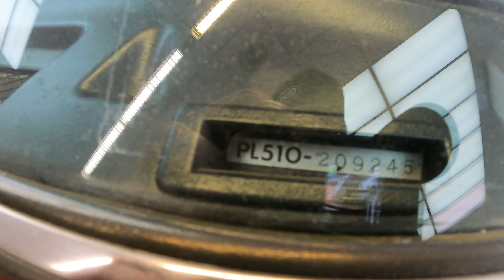Dream Car Day *SCCA 510*?!?!?!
I went to D&C Motors today. What a line up they have in stock!!! Go check them out

This gem was owned by the used car manager. He wasn't available for an interview, but what a car!